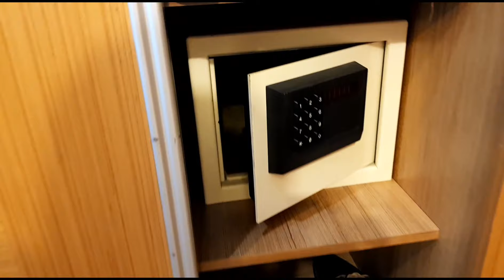Perre La Mer 5*. В чем заключается эконом?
Заходим в чужой отель и гуляем по территории. Первое впечатление от отеля. Вся правда об отеле. Честный обзор отеля Перре Ла Мер, Гейнюк, Турция.